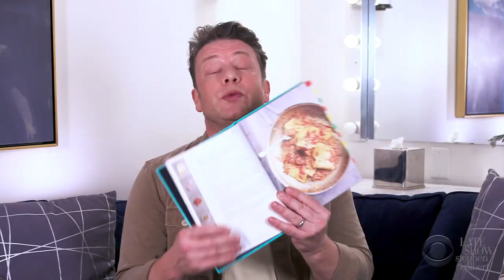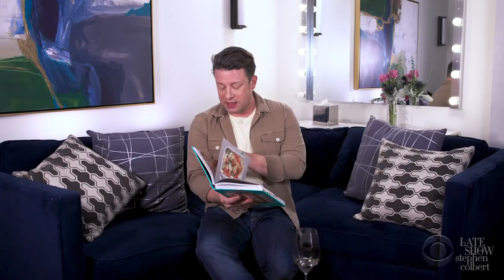"One Word Wonders!" with Jamie Oliver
Scrumptious! Chef Jamie Oliver finds one perfect word to describe each of his favorite dishes in his brand new cookbook, "One: Simple One-Pan Wonders." The book is available everywhere now, grab a copy today!